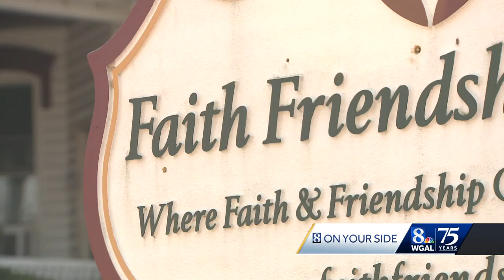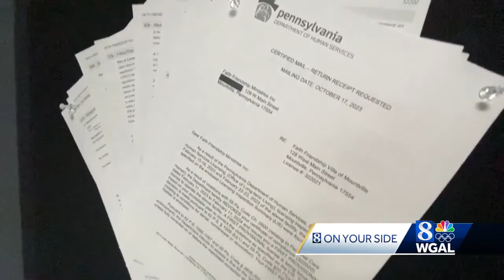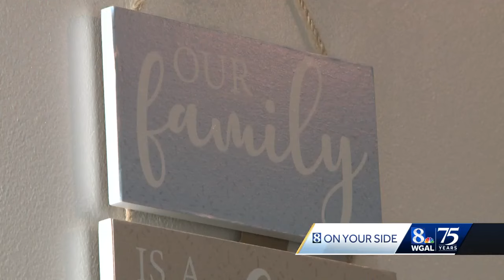Personal care home fights to stay open after former worker admits to sexually assaulting residents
A personal care facility in Lancaster County is facing financial challenges after one of its former employees was convicted of sexually assaulting residents.